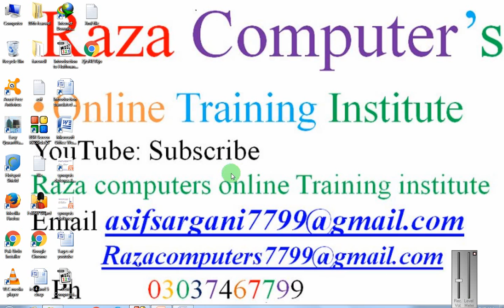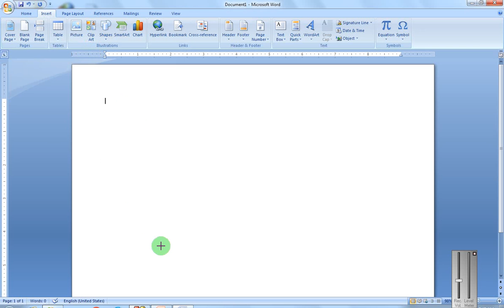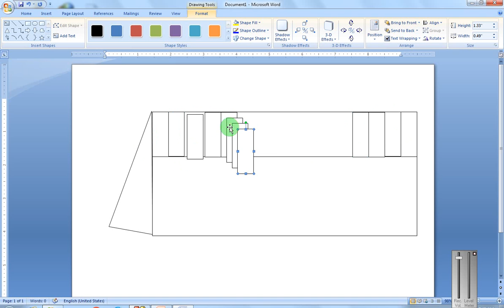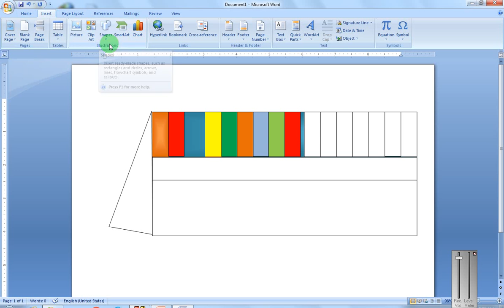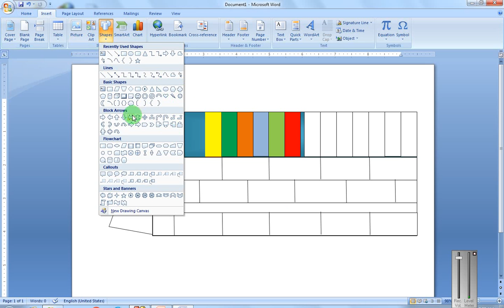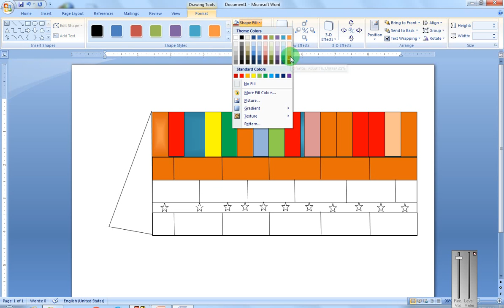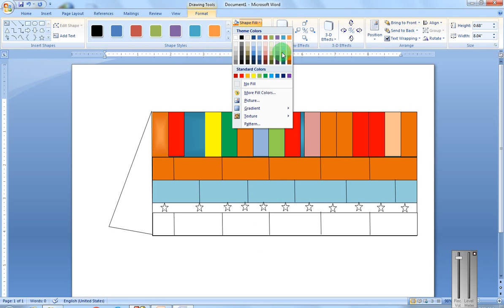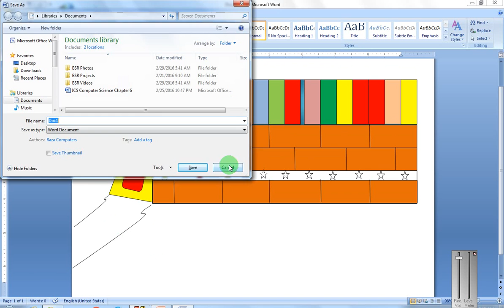How to Draw Painting| Green Tree| pop art | modern art | computer art skills| online art | soft art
 We provide you a way to learn Computer best courses online .
 we are all hope you are all great learner and the best personality in future
  we are all pray for all our viewers
 you are feed back have great importance and the fulfill our aim
 pray for me and my team

 Microsoft word tutorials with Asif Raza sargani